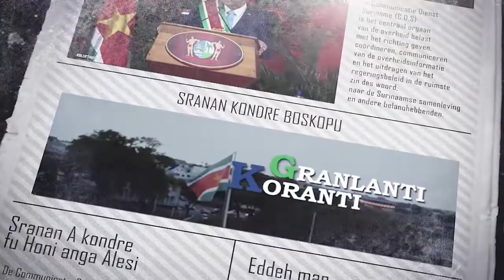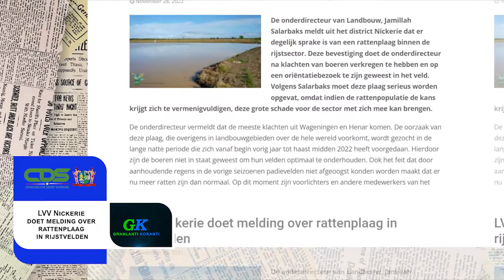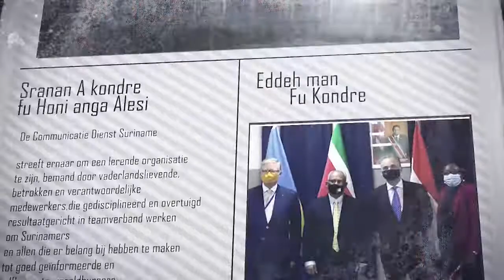𝔾ℝ𝔸ℕ𝕃𝔸ℕ𝕋𝕀 𝕂𝕆ℝ𝔸ℕ𝕋𝕀 (SRANAN), DD 29 NOVEMBER 2022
De onderwerpen in deze aflevering zijn:
- Raad voor Verpleging in Suriname organiseert training Leadership for Change
- Hernieuwbare energie hoog op agenda regionale conferentie
- LVV Nickerie doet melding over rattenplaag in rijstvelden